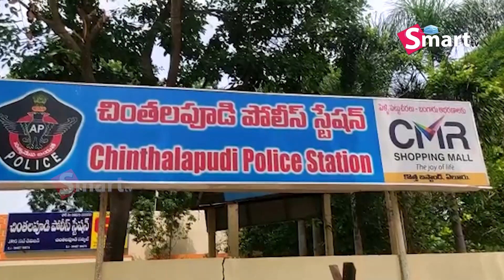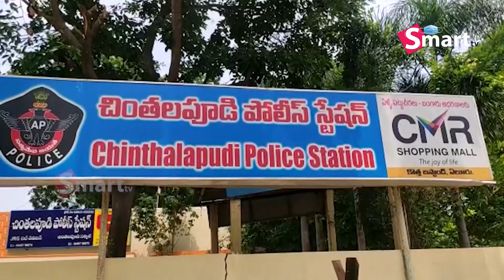చింతలపూడిలో సీజ్ చేసిన వాహనాలు వేలం